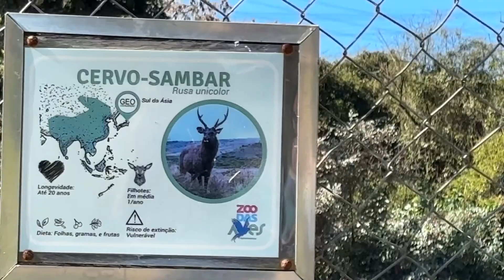Cervo Sambar zoo das aves